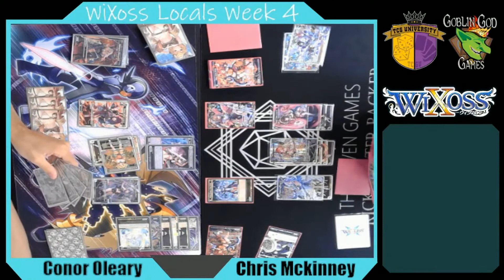WiXoss Locals | Week 4/Round 3 - Conor Oleary(W/B Akino) Vs Chris McKinney(AngeSanbaka)